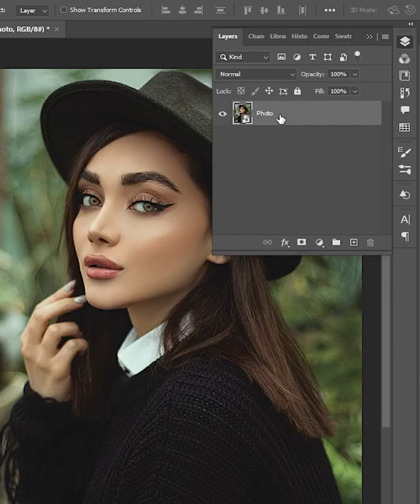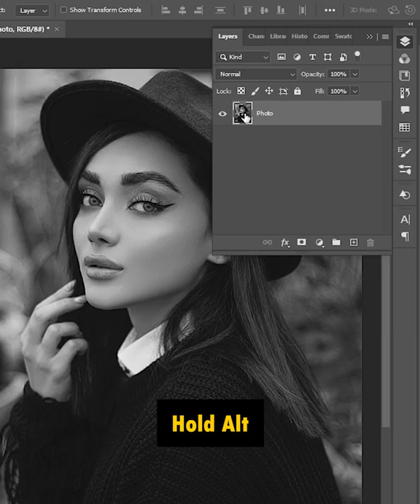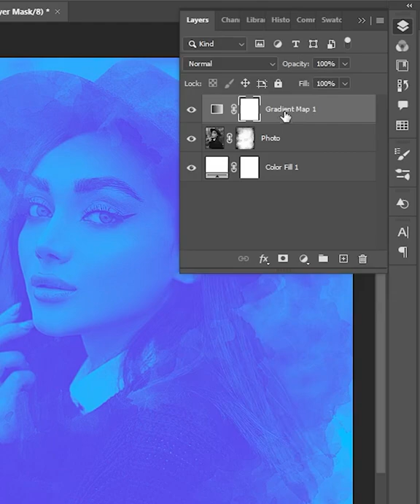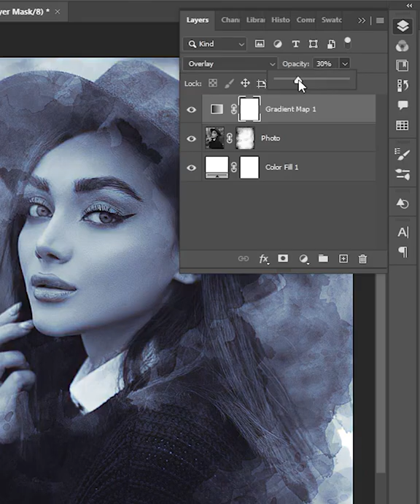Watercolor Effect - Photoshop Short Tutorial